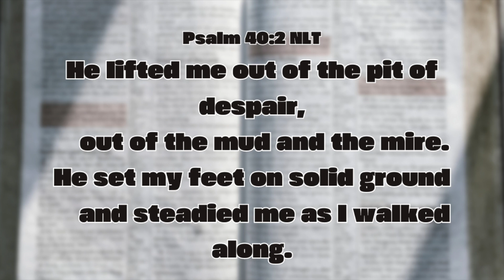God Will Use Your Struggles For His Glory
For more encouragment:

Much love,
Melody